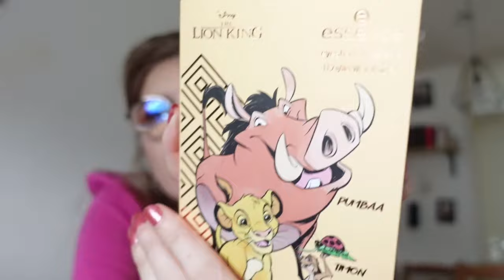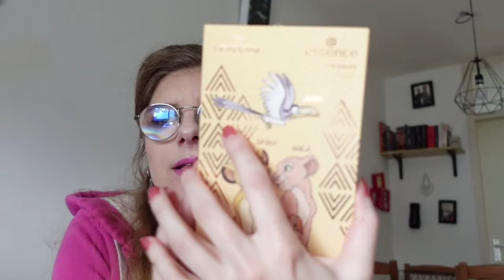Favorieten producten oktober 2023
In deze video laat ik mijn favorieten producten van oktober zien.

Revolution X Fortnite make up collectie testen:Revolution X Fortnite make up collectie testen